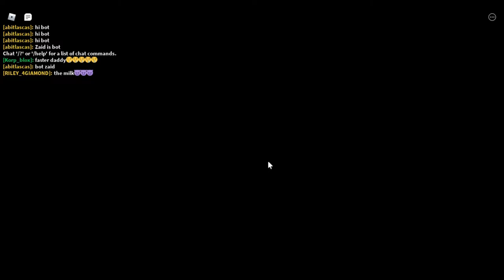ROBLOX Airplane 3 - (Good Ending)